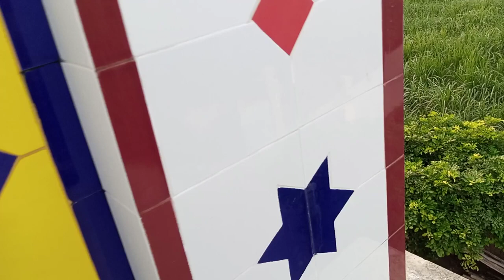100 fut menar ki tail mukamal